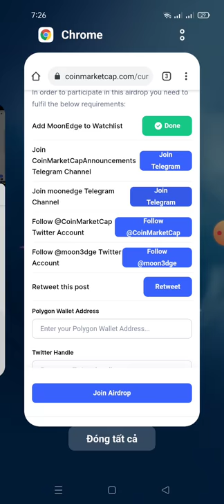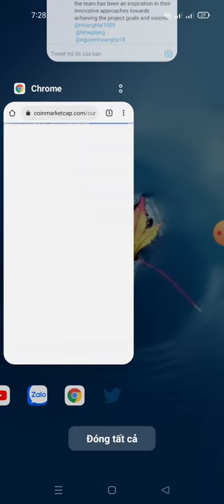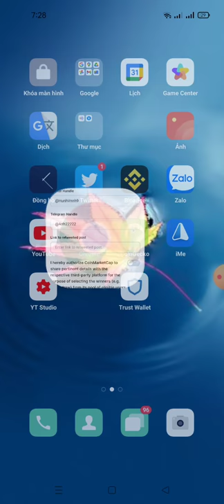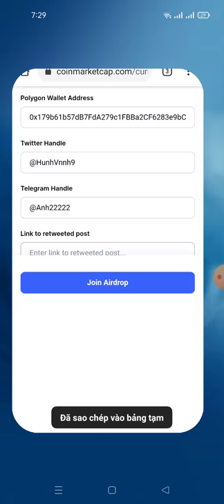hướng dẫn nhận 1000 MOONED từ CoinMarketcap (kèo random)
Link ĐK